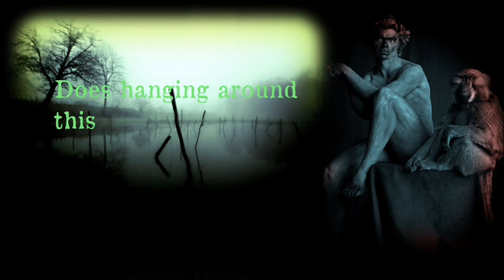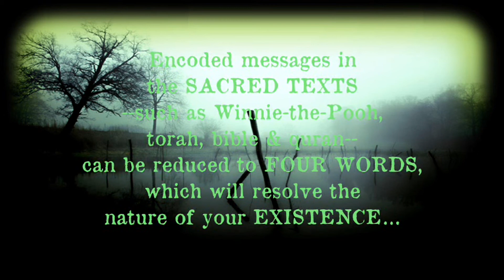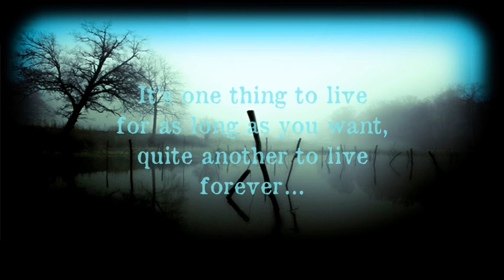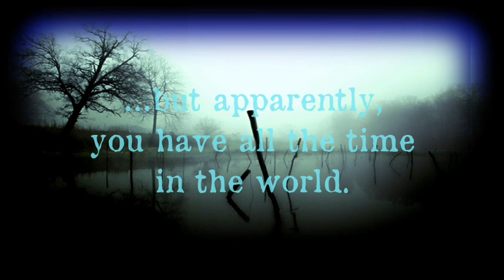the Farm Bureau IMMORTAL